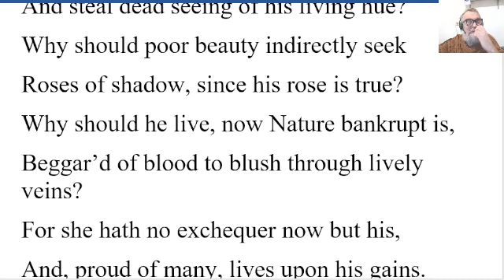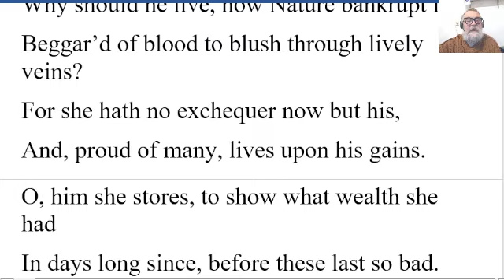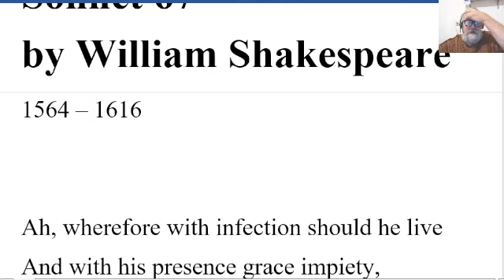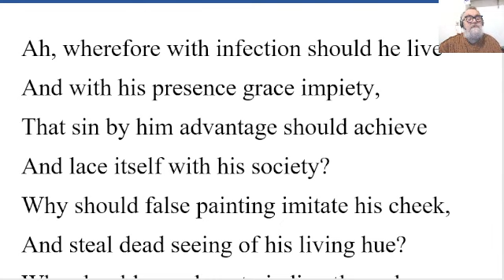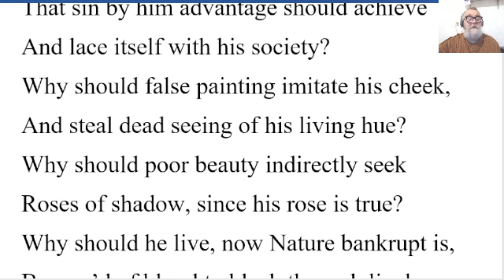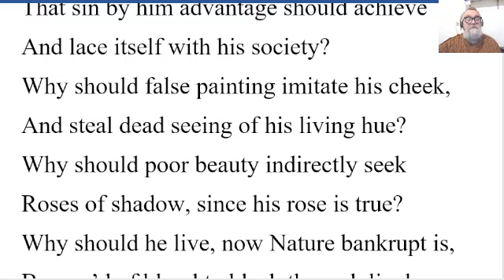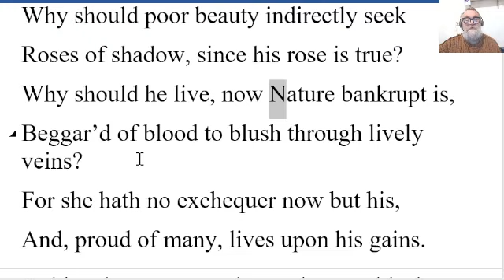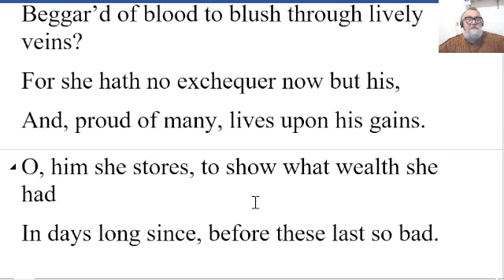🔵 Ah Wherefore With Infection - Sonnet 67 William Shakespeare Summary Analysis Sonnet 67 Shakespeare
Ah, Wherefore With Infection - Sonnet 67 by William Shakespeare – Summary Analysis - Sonnet 67 by William Shakespeare
1564 – 1616

Ah, wherefore with infection should he live
And with his presence grace impiety,
That sin by him advantage should achieve
And lace itself with his society?
Why should false painting imitate his cheek,
And steal dead seeing of his living hue?
Why should poor beauty indirectly seek
Roses of shadow, since his rose is true?
Why should he live, now Nature bankrupt is,
Beggar’d of blood to blush through lively veins?
For she hath no exchequer now but his,
And, proud of many, lives upon his gains.
O, him she stores, to show what wealth she had
In days long since, before these last so bad.